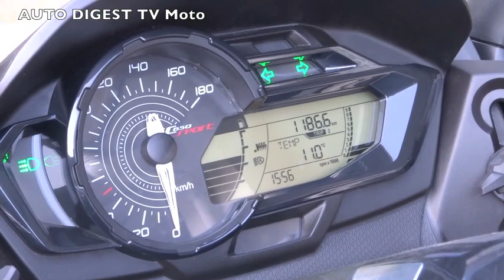BMW C 650 SPORT - TEST DRIVE SCOOTER PREMIUM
Auto Digest TV ha provato lo scooter premium della Casa bavarese. BMW C 650 Sport è un mezzo magnifico per godersi le gite fuoriporta e i viaggi, ma anche in città si difende bene seppur meno agile degli scooter più piccoli. 647 cc, 60 Cv e 180 km/h i suoi numeri. Salite a bordo con noi